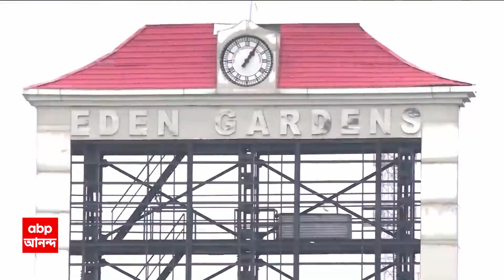Eden Gardens: বিশ্বকাপের আগে ইডেন পরিদর্শনে আইসিসির প্রতিনিধি দল | ABP Ananda Live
ICC World Cup 2023: বিশ্বকাপের আগে ইডেন পরিদর্শনে আইসিসির প্রতিনিধি দল। মোট ১৮ জনের প্রতিনিধি দল এসেছে ইডেনে। প্রতিনিধি দলের সদস্যরা ক্লাব হাউস , মাঠ, প্রেস বক্স ঘুরে দেখেন। পরিদর্শনের পর  তাঁরা বৈঠকে বসেন সিএবি কর্তাদের সঙ্গে। কালীপুজোর দিন ইডেনে পাকিস্তান ইংল্যান্ড বিশ্বকাপের ম্যাচ আয়োজন ঘিরে আচমকা সংশয়।  ১২ নভেম্বর ইডেন গার্ডেন্সে বিশ্বকাপে  ইংল্যান্ড- পাকিস্তান ম্যাচ ছিল। কালীপুজোর দিন রয়েছে ওই ম্যাচ। এই ম্যাচের নিরাপত্তা নিয়ে  চিন্তায় সিএবি কর্তারা। ইতিমধ্যেই ওই ম্যাচের দিন পরিবর্তনের জন্য বিসিসিআই এর কাছে আবেদন জানিয়েছে সিএবি